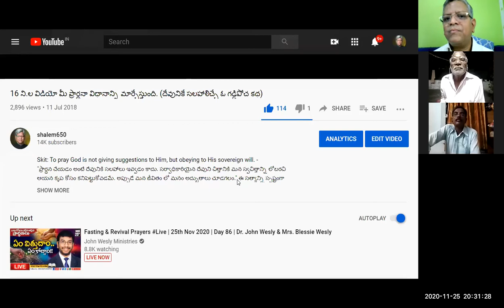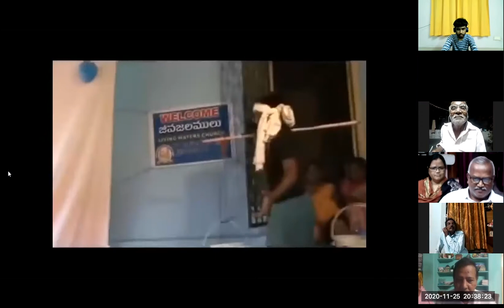25~ 11~ 2020 LYRIC WRITING WORKSHOP~ NEED OF STORY WRITING~ LESSON BY DR ENDLURI PRABHAKAR